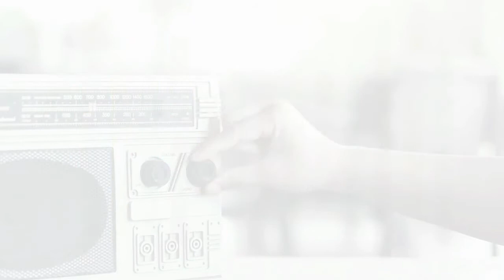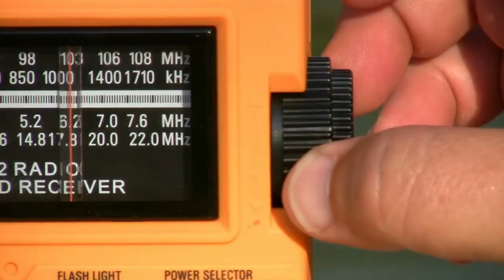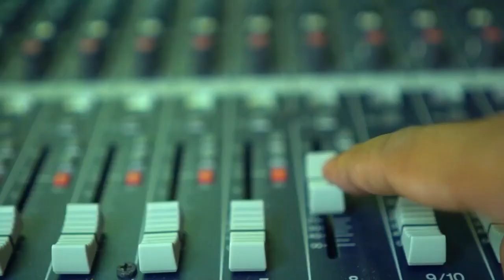Watch Replay: Momshies On Air with Cathy G., Mommy Cheska and Mika | June 25, 2021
Happy Friday!
Excited na ang mga Momshies dahil ikwekwento na nila ang usapang Travel Tips and Destination samahan pa nila ng Food Preparation, Get Ready dahil kasama na ang Momshies ON-AIR.